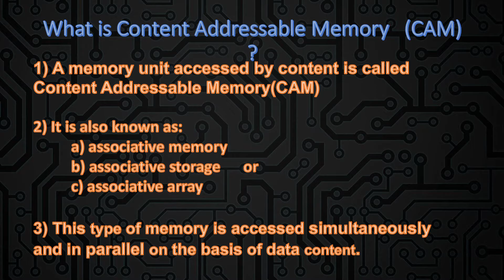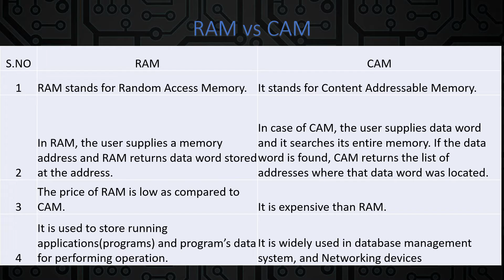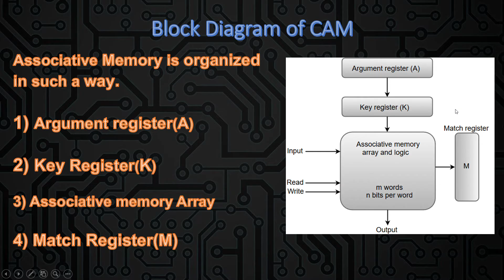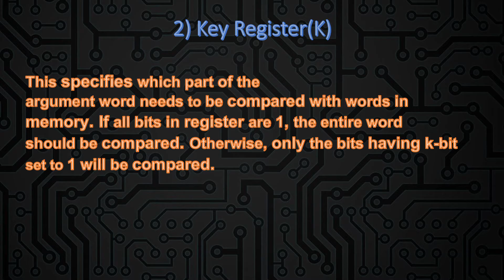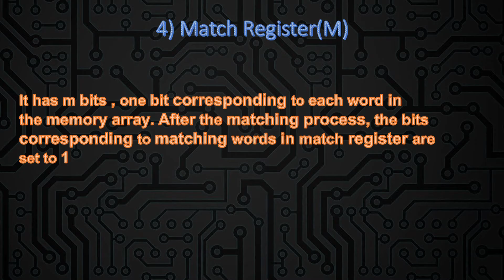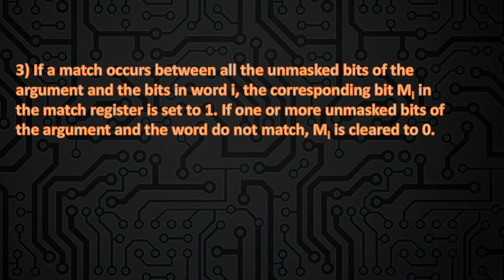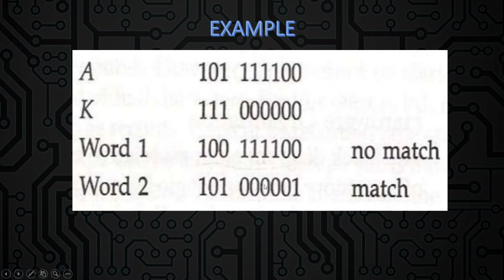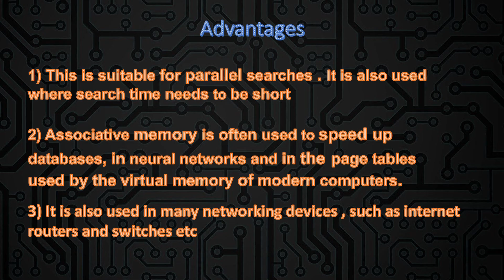Content Addressable Memory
Video Credits: Rishabh Pandey

CEAL, developed by DIVE Technologies